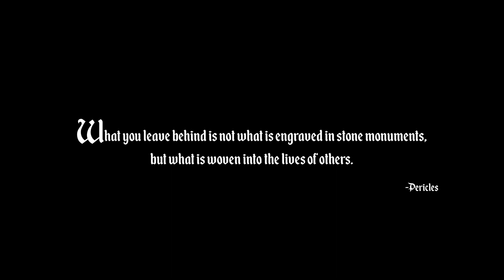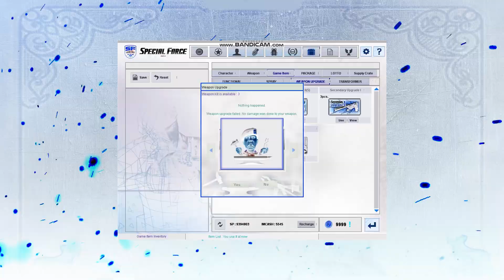SFR | ENGRAVED LEGACY PATCH UPDATE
Embrace the challenge with the all-new ENGRAVED LEGACY Patch Update! Equip Engraving weapons and gear resembling a Duke's style. Ready yourself for the battles ahead. Waste no time, soldier – PLAY NOW!

Rush into the action now!